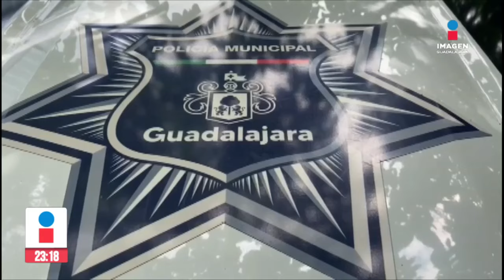Hombre hallado sin vida tras balazo en Guadalajara | Noticias GDL con Rey Suárez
Un hombre fue encontrado sin vida con un impacto de bala en calles de la colonia Oblatos, en Guadalajara.